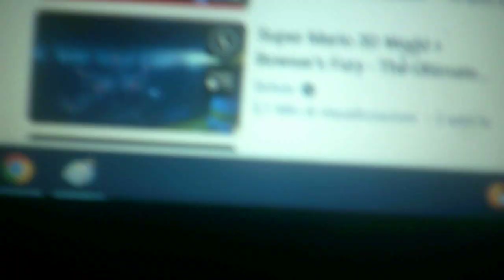Dane Verse - Modern Super Mario 3D World + Bowser's Fury - Bowser tail, rear and butt (2)